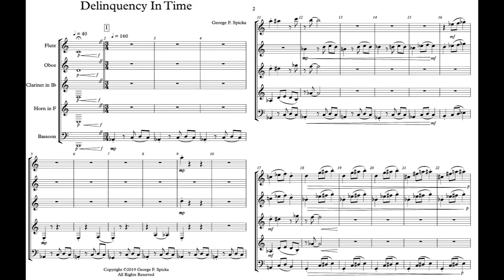Deliquency In Time (2019)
The first time I attempted to post this, I used the usual video imagery I'd downloaded from free sites. I received a message from YouTube that it was blocked by "Divo" claiming the material was copyrighted. There was no way for me to investigate the accuracy of this claim, so I went ahead a redid the video, using my own visual material ...